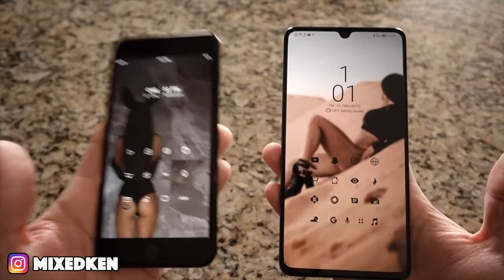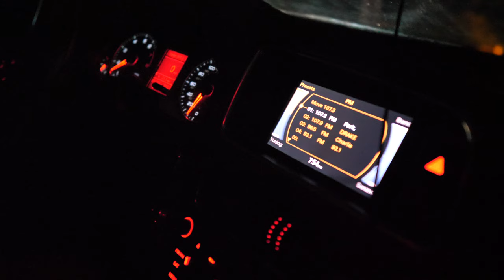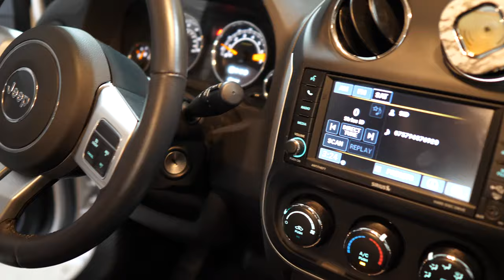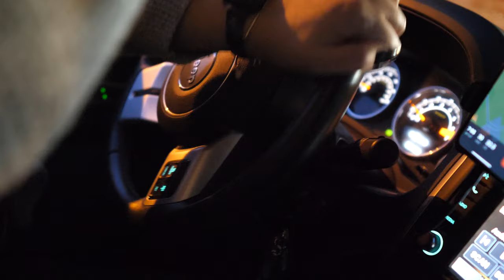THE BEST VLOG CAMERA 2019 - Lumix GH5